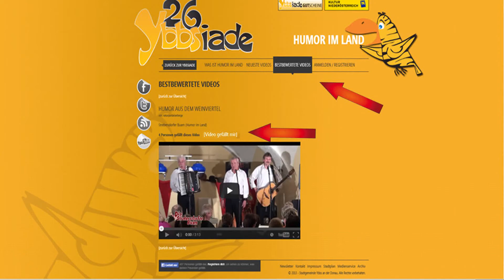Ybbsiade Bewertung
Danke für Bewertung